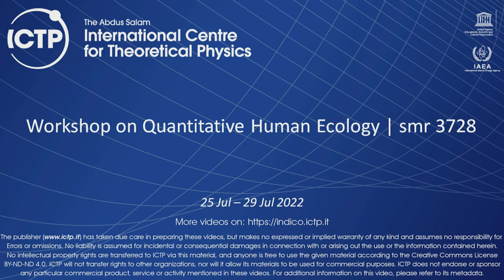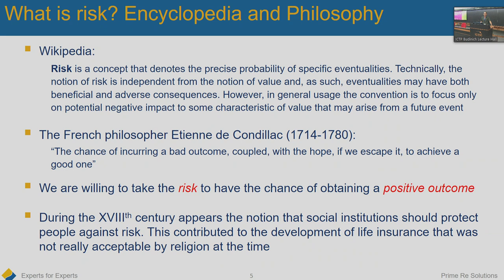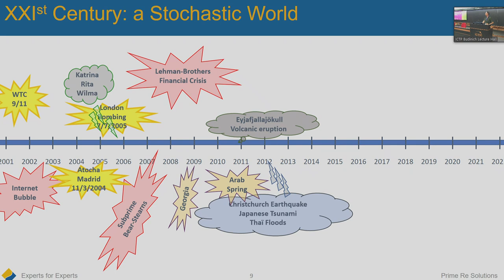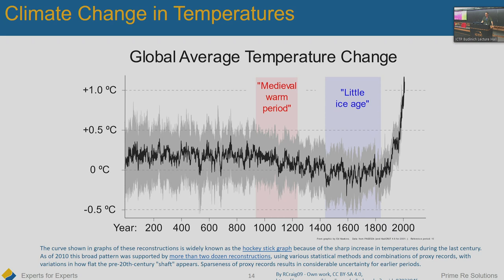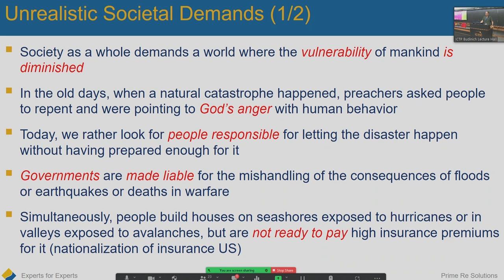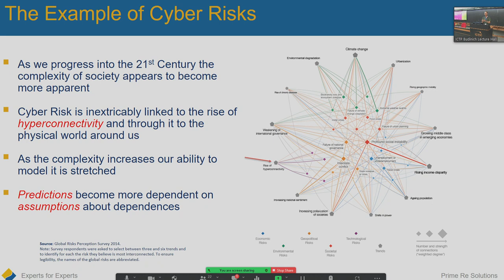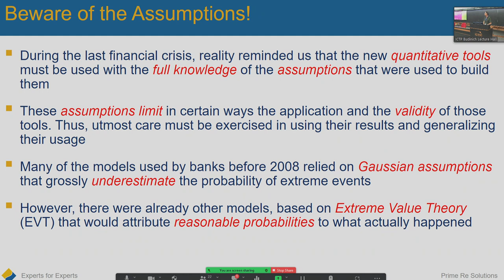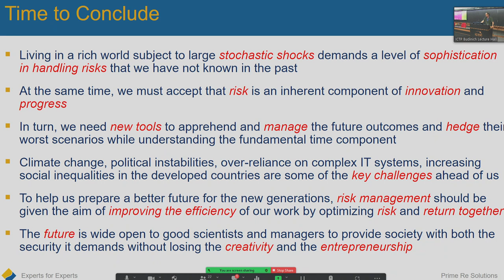Living in a Stochastic World and Managing Complex Risks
Speaker: Michel DACOROGNA (University of Zurich, Switzerland)
 2022_07_26-09_45-smr3728.mp4